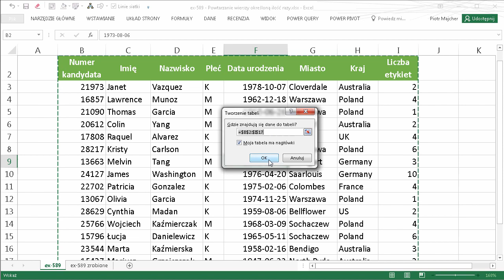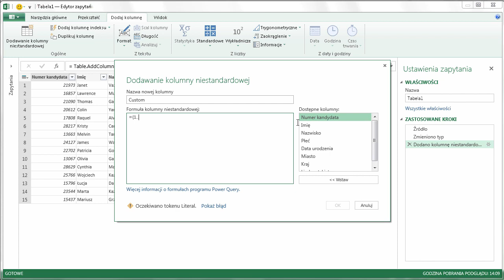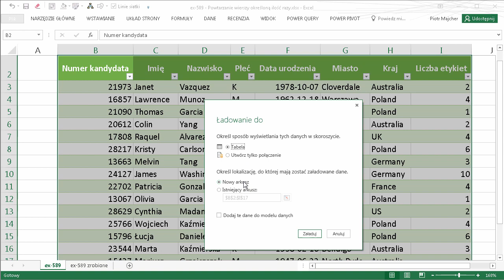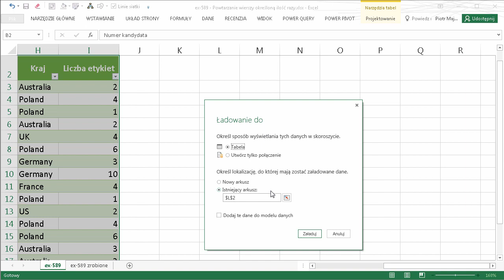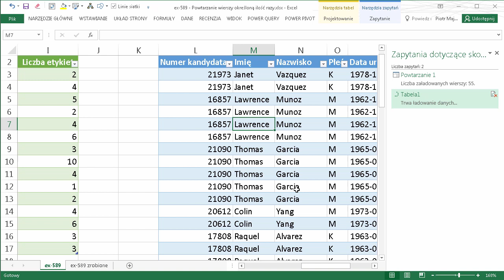excel-589 - Power Query - powtarzanie wierszy określoną, różną ilość razy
W tej części zobaczysz jak przy pomocy Power Query powtórzyć całe wiersze listy określoną (różną) ilość razy.

Użyty mechanizm: Power Query